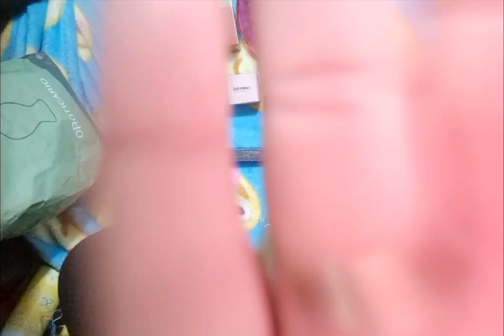COMPRINHAS:De Portugal Para🛬 Itália.🧜‍♀️L͜͡u͜͡d͜͡m͜͡y͜͡l͜͡l͜͡a͜͡ h͜͡a͜͡l͜͡o͜͡n͜͡a͜͡🧜‍♀️